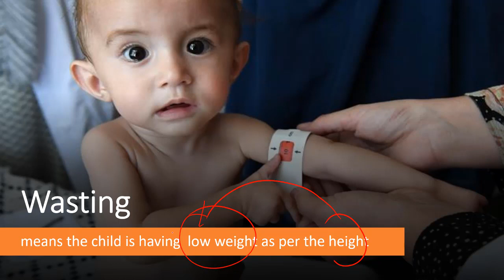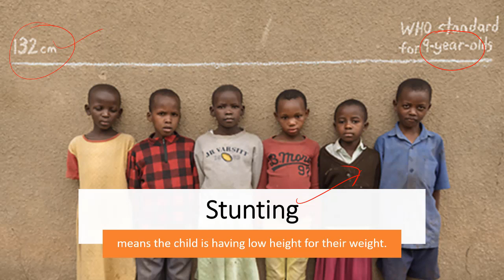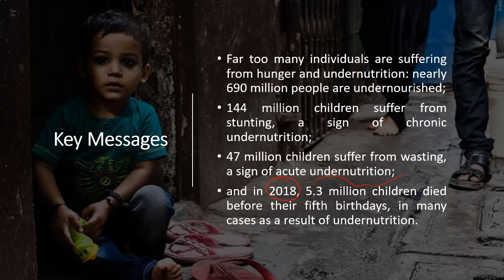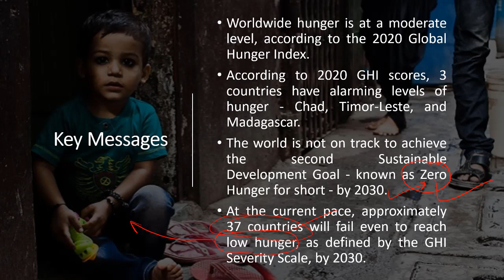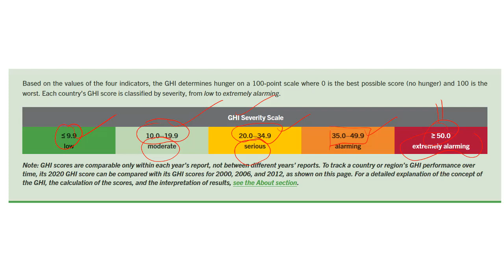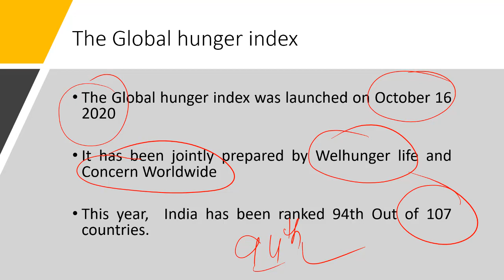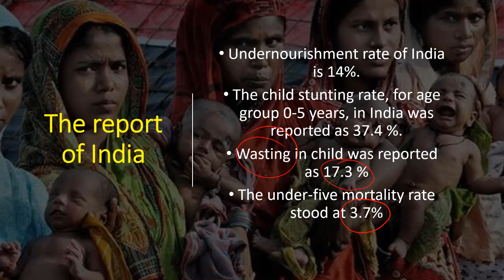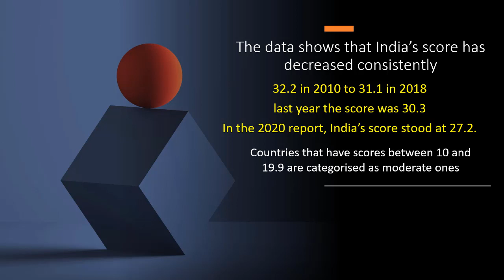वैश्विक भुखमरी रिपोर्ट में भारत, नेपाल व श्री लंका से भी पीछे | The Global Hunger Index 2020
The Global Hunger Index 2020
Key Messages.
    Far too many individuals are suffering from hunger and undernutrition: nearly 690 million people are undernourished; 144 million children suffer from stunting, a sign of chronic undernutrition; 47 million children suffer from wasting, a sign of acute undernutrition; and in 2018, 5.3 million children died before their fifth birthdays, in many cases as a result of undernutrition.

    Worldwide hunger is at a moderate level, according to the 2020 Global Hunger Index. Underlying this average are major challenges in particular regions, countries, and communities.

    Africa South of the Sahara and South Asia have the highest hunger and undernutrition levels among world regions, with 2020 GHI scores of 27.8 and 26.0, respectively—both considered serious.

    According to 2020 GHI scores, 3 countries have alarming levels of hunger - Chad, Timor-Leste, and Madagascar. Hunger is also considered to be alarming in 8 countries - Burundi, Central African Republic, Comoros, Democratic Republic of the Congo, Somalia, South Sudan, Syria, and Yemen - based on provisional categorizations (see Box 1.3).

    The world is not on track to achieve the second Sustainable Development Goal - known as Zero Hunger for short - by 2030. At the current pace, approximately 37 countries will fail even to reach low hunger, as defined by the GHI Severity Scale, by 2030.

    Additional countries for which data were insufficient to calculate 2030 projections may also fall short of this goal. Furthermore, these projections do not account for the impacts of the COVID-19 pandemic, which may worsen hunger and undernutrition in the near term and affect countries’ trajectories into the future.

    Within their borders, countries show wide disparities in a range of different indicators of hunger and along several lines such as wealth, location, ethnicity, and sex.